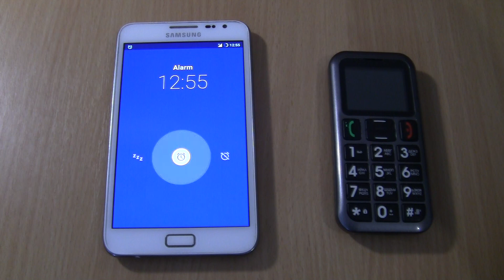Fly Ezzy5 black+Samsung Galaxy Note 1 android 7 Incoming call & Ringing alarms at the Same Time